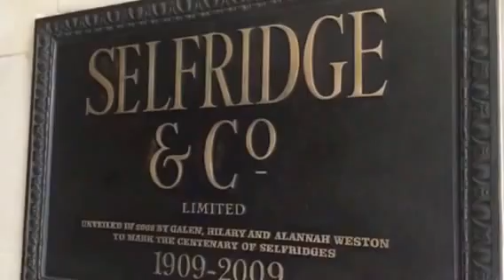Selfridges Store in Oxford St London 24/07/16